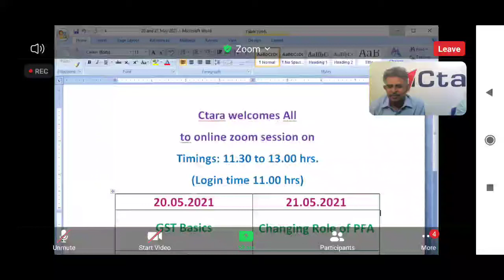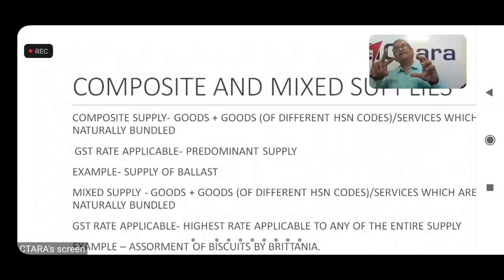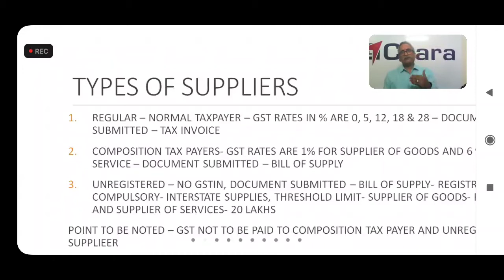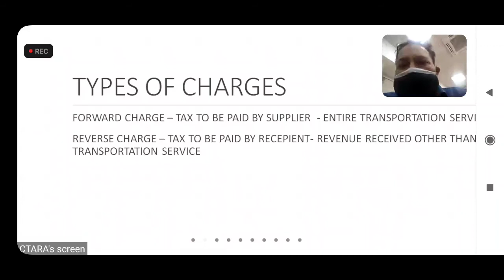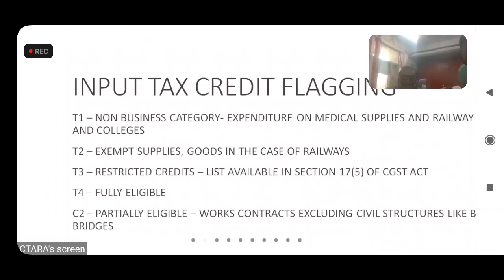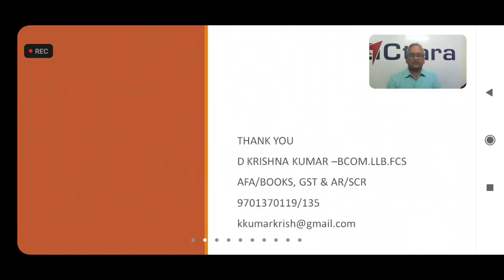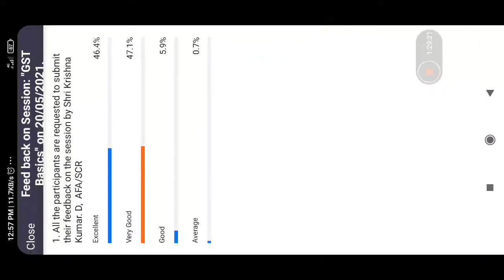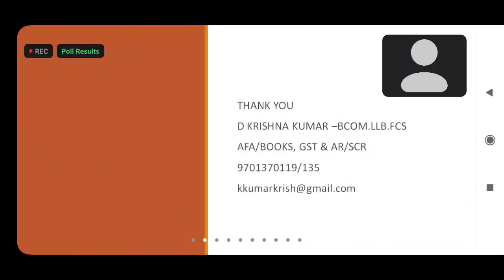GST Basic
use headphone 🎧